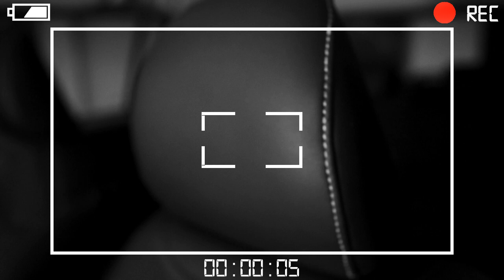Toyota Raize GR Sport Ganti Jok, Senyaman Itu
Menyadari aktivitas kuliah kedua putrinya mulai padat membuat seorang pria menyediakan sarana transportasi tangguh untuk digunakan sehari-hari.

Pilihan mobil  jatuh pada small SUV Toyota Raize GR Sport dengan pilihan warna hitam mengikuti kesukaan kedua putrinya.

Kesan sporty dimaksimalkan dengan meng-upgrade sektor interior. Aplikasinya mengganti bahan pelapis jok menggunakan MBtech Premium-Carrera dan MBtech Riders-Cruiser sebagai aksen.

Pengerjaan dilakukan di Alvindo Car Leather Seat. Dan ini hasil ubahannya.